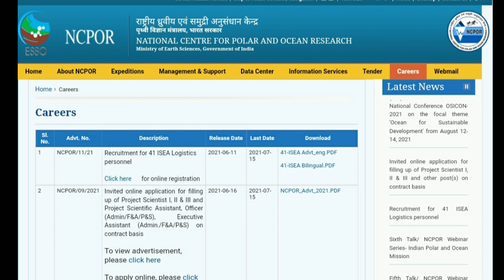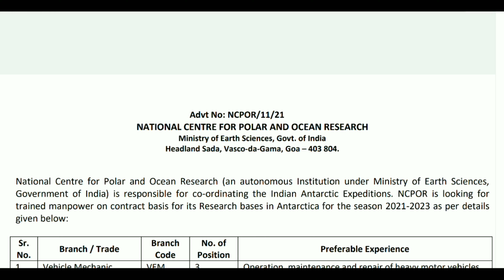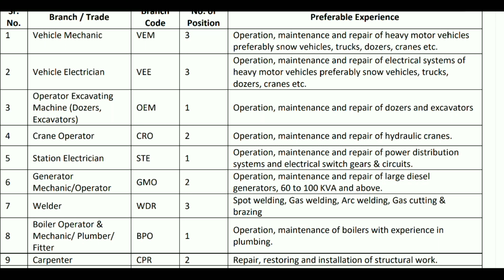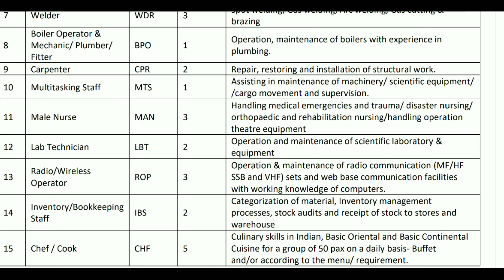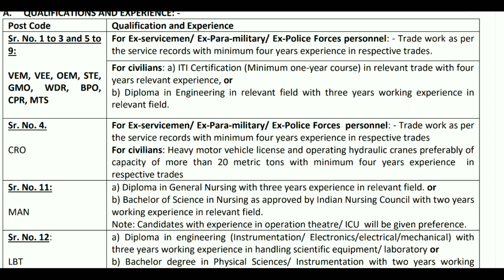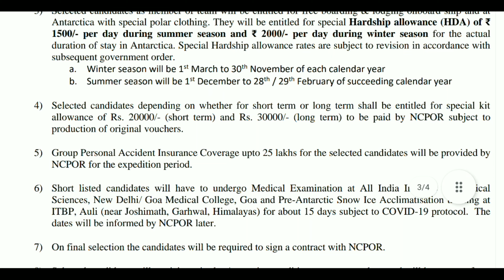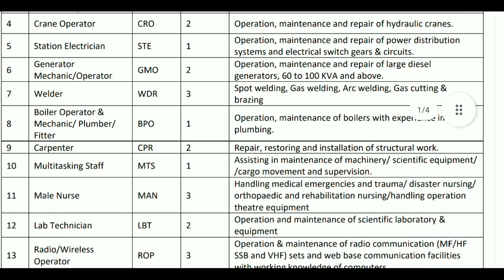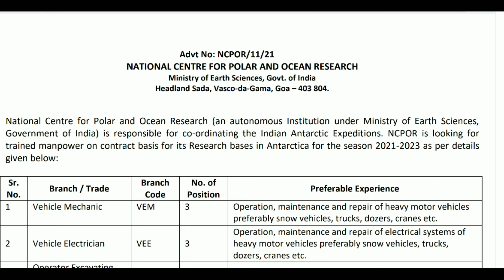NCPOR Various Post Recruitment 2021 | NCPOR Vacancy 2021 | Salary 40k | Job Khabar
नमस्कार सभी को इस वीडियो में NCPOR मैं निकली हुई विभिन्न पदों पर वैकेंसी के बारे में पूरी जानकारी दी गई है तो वीडियो को आप पूरा अंत तक देखें धन्यवाद |

National center for polar and ocean research
(Ministry of earth science,government of India)

Last date:-15July2021

For more job videos click on the below links

मुझे आशा है कि आप को यह वीडियो पसंद आई होगी और अगर ऐसा है तो वीडियो को लाइक और शेयर जरूर करें साथी साथ चैनल को सब्सक्राइब करें और ऐसी ही वीडियोस को पाने के लिए हमारे चैनल के साथ बने रहे धन्यवाद |